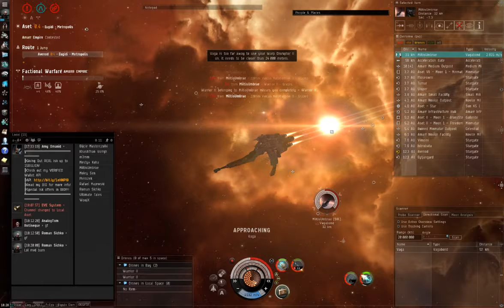Eve Online 10 15 2013 21 16 51 Caracal vs Vagabond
Caracal vs Vagabond.